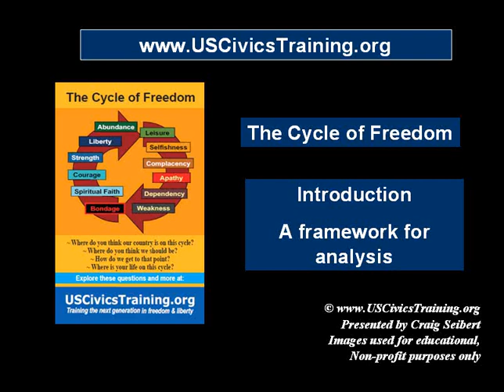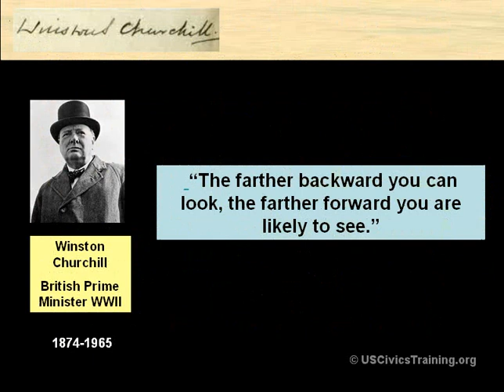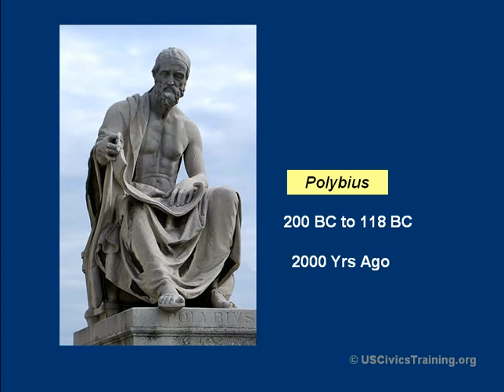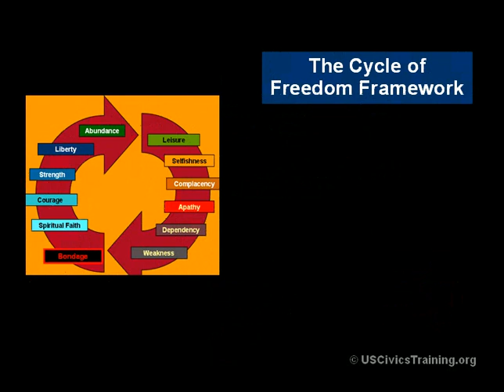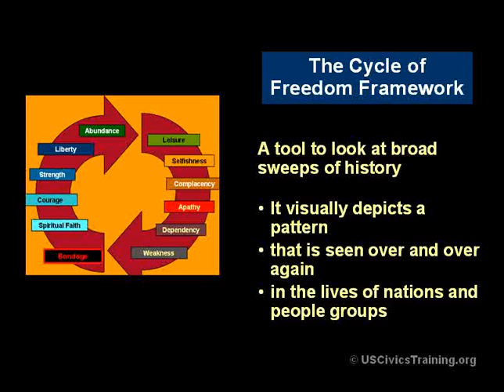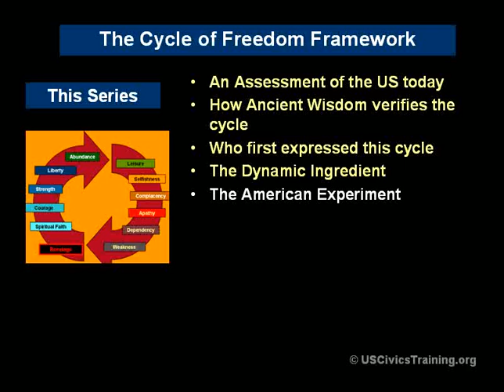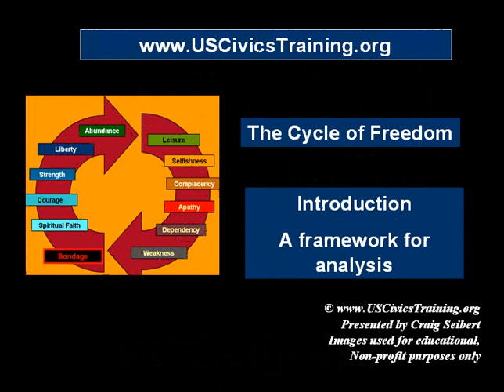Cycle of Freedom 01 - Introduction to the Framework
The Cycle of Freedom - A framework for assessing the health of a nation and culture.  It includes and expands the content of the Quick Overview.  Those leading group studies can use this video instead of the Quick Overview]  This video is part of a larger series on the Cycle of Freedom.  Sometimes called "the Fatal Sequence" and attributed to Alexander Tytler.   This series looks at the true origins of these ideas and their validity in history.  Great series to share with friends to get them thinking